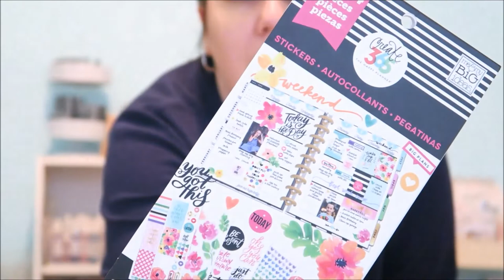SCRAP CHAT | How I Happy Memory Plan & Stay Up-To-Date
Scrap chat video giving tips on getting started with Happy Memory Planning, explaining how I stay up-to-date and the pros/cons of Happy Memory Planning. [Expand for links & more info]